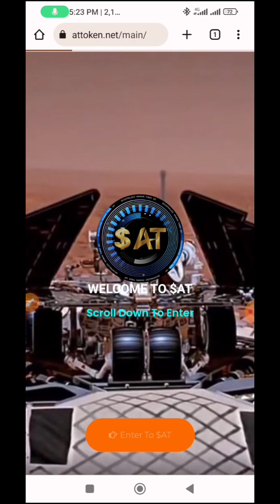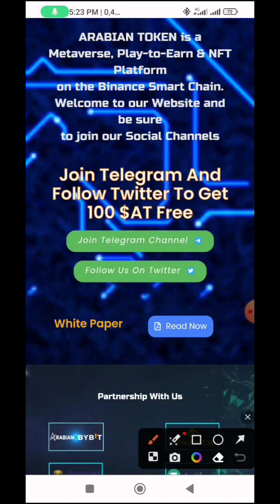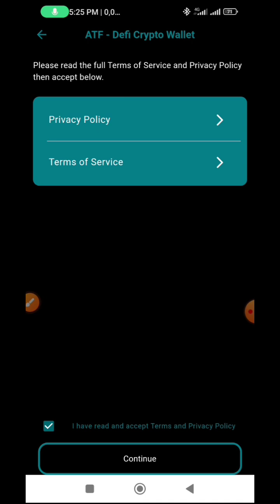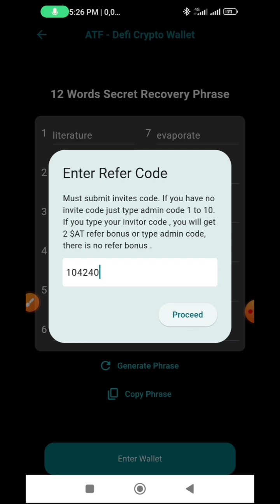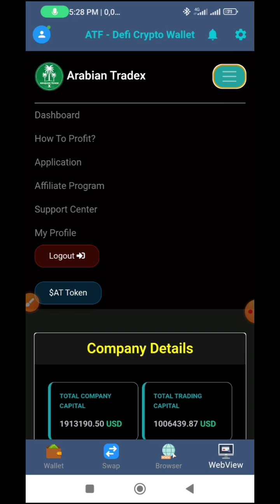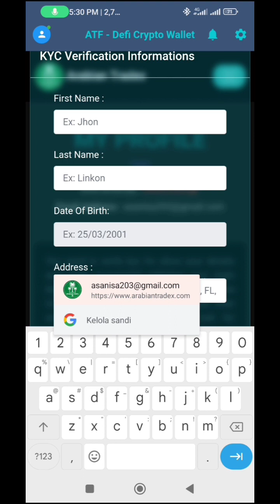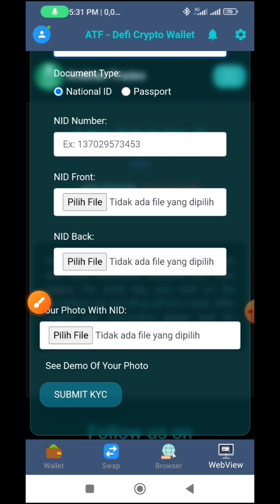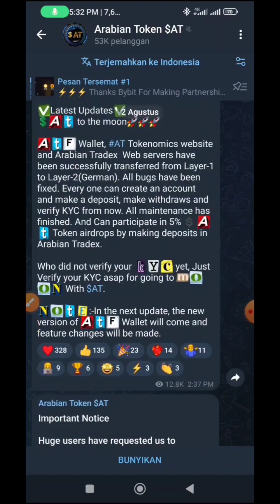Airdrop Gratis 2023 | Dapatkan $50 Secara Gratis | Arabian Token Segera Listing Di Bybit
Daftar Dapatkan 100  Token AT | Estimasi 50 Usdt | Airdrop Gratis 2023  | Arabian Token Segera Listing Di Bybit

| AIRDROP | CRYPTO EXCHANGER | FAUCET | MINING |

🚫Tidak Selalu menjamin bisa berhasil menggunakan cara di video.
🚫Semuanya kembali dari syarat dan ketentuan dari  atau situs tersebut.
🚫Selalu gunakan riset mandiri (Always Dyor)

LINK PENDAFTARAN DI VIDEO:
Arabian Token